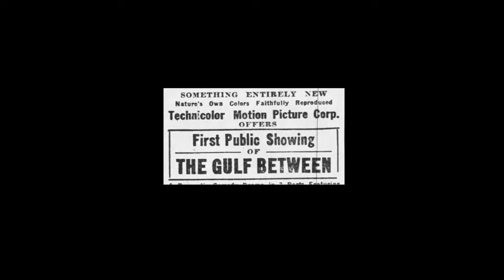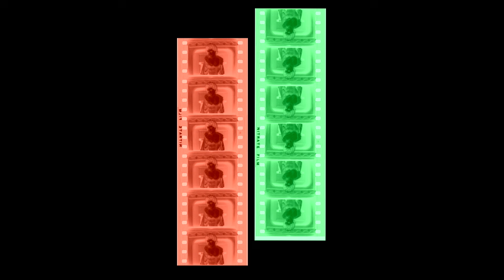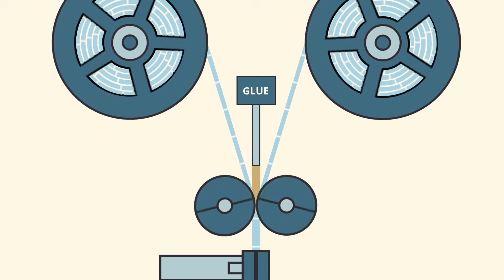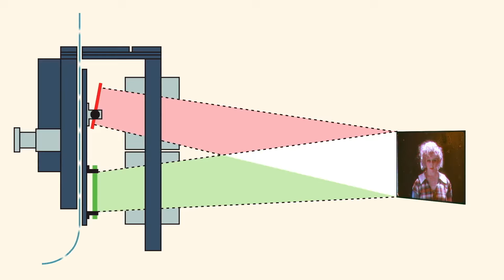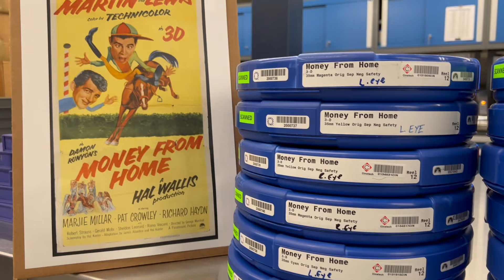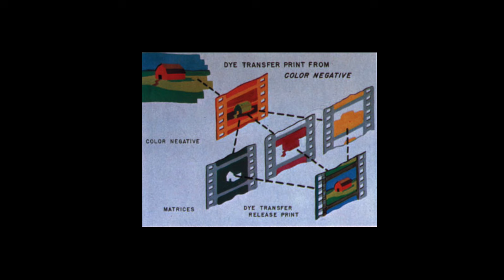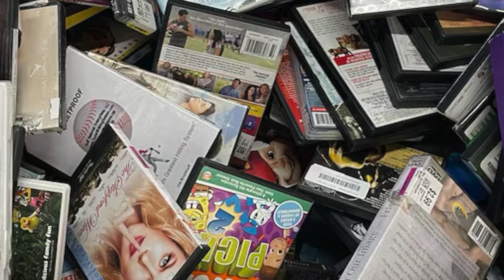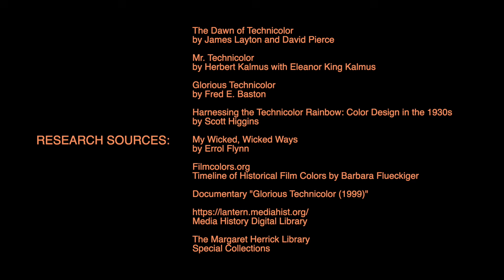The Secret History of Technicolor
In this episode of Perf Damage, we delve into the vibrant history of Technicolor, the company that transformed the way we experience movies. From its modest beginnings in 1914, Technicolor embarked on a journey to revolutionize film through the magic of color. Join us as we explore the company's pioneering efforts in developing multiple film processes, navigating both groundbreaking successes and notable setbacks.

We'll spotlight Technicolor's legendary three-strip process, a technological marvel that brought depth and richness to the silver screen. Discover how this innovation not only captivated audiences but also set a new standard for visual storytelling.

Our journey through Technicolor's colorful history includes in-depth discussions of iconic films that showcased its brilliance. We'll revisit the opulent hues of Gone with the Wind, the fantastical palette of The Wizard of Oz, and the swashbuckling adventures of The Adventures of Robin Hood. These films not only defined an era but also demonstrated the enduring impact of Technicolor on cinematic art.

Tune in for an enlightening exploration of Technicolor's legacy, its triumphs and trials, and the unforgettable films that brought its innovations to life. Whether you're a film enthusiast or a history buff, this episode promises a vivid and fascinating look at one of Hollywood's most influential pioneers.

We highly recommend that you visit the @GeorgeEastmanMuseum   channel to see more videos about the Technicolor process.